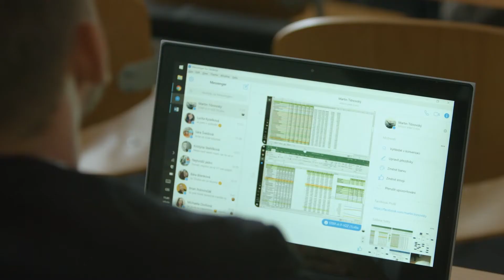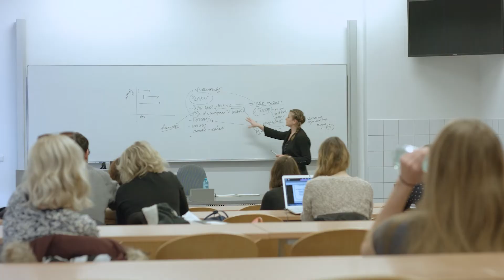Faculty of Economics and Administration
Have a look at what we have to offer at the Faculty of Economics and Administration, Masaryk University, in the Czech Republic.